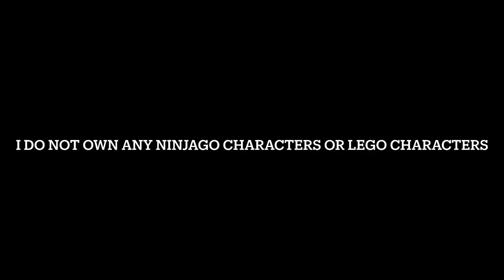NINJAGO Crystalized Part 2 Out of Context